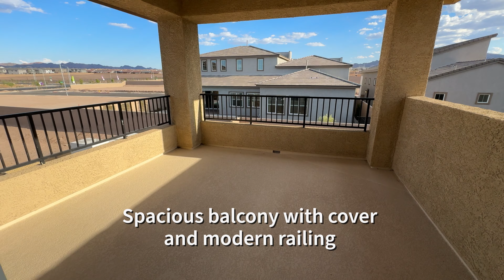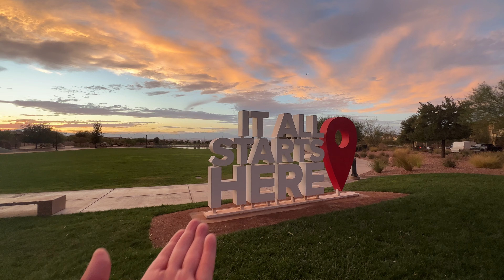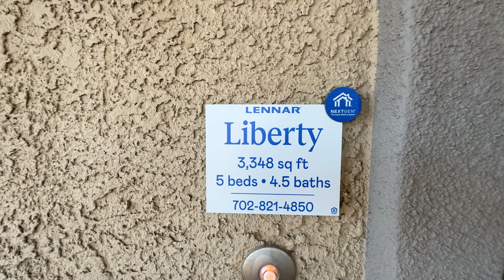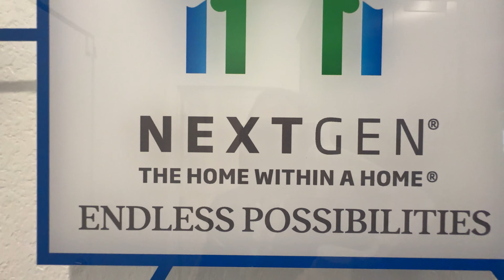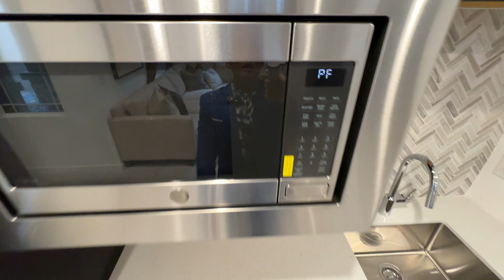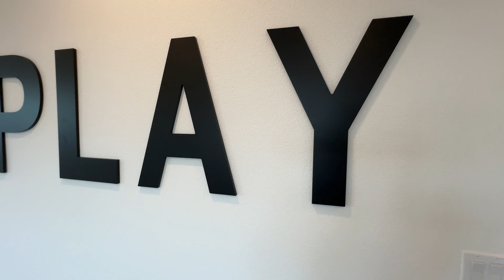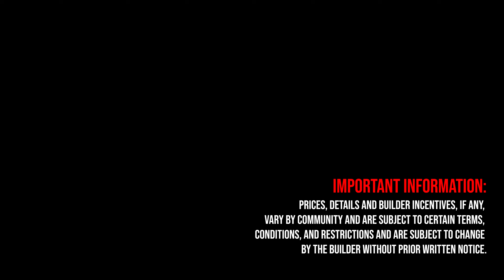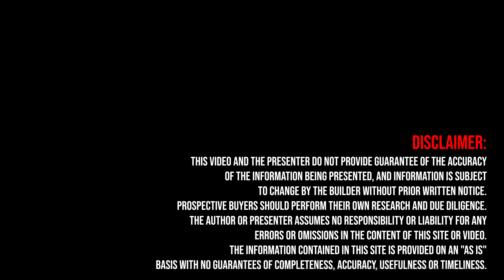Henderson Las Vegas New Home Next Gen® | Preston Pointe at Cadence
Henderson Brand New Home Next Gen® | Preston Pointe at Cadence

ABOUT THIS HOME:
This new two-story home is designed for multigenerational living with the Next Gen® suite, complete with a separate entrance, living area and bedroom. An inviting open-concept layout on the first floor features access to a covered patio for seamless entertaining and multitasking. Upstairs, three bedrooms surround a versatile loft, including the owner’s suite with a spa-inspired bathroom, walk-in closet and private deck access.

5 BEDROOMS
4.5 BATHROOMS
3 CAR GARAGE
3,348 Sq. Ft.
TWO-STORY

ABOUT THE COMMUNITY:
Preston Pointe at Cadence is an upcoming community offering brand-new single and two-story homes for sale in Henderson, NV. These spacious homes offer an opportunity for homeownership in an up-and-coming area of the Las Vegas Valley. The community will feature fantastic amenities, including a fully-equipped playground, splash pad, onsite park and more for enhanced living. Homeowners enjoy convenient proximity to entertainment along the Las Vegas Strip, the Cowabunga Bay water park, shopping, dining and much more.

Sincerely,
Angelo Hermosura
Realtor
License # S.0198974